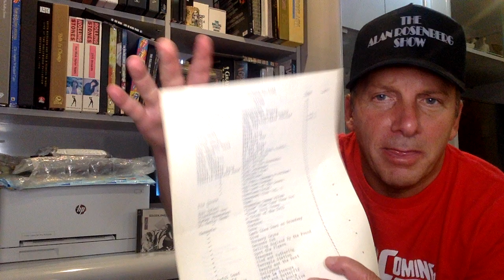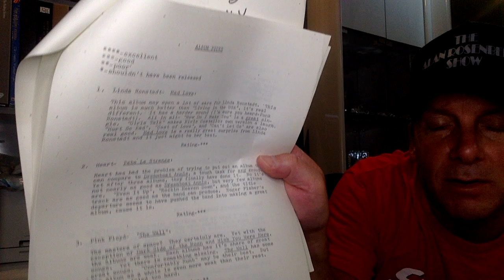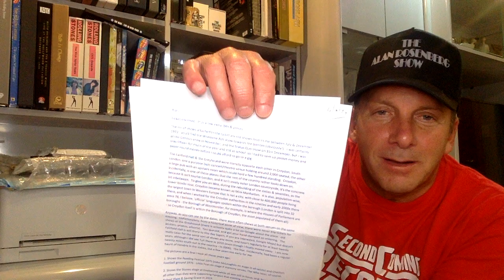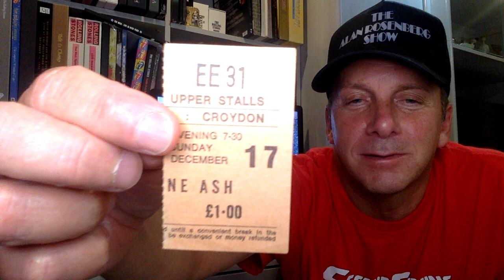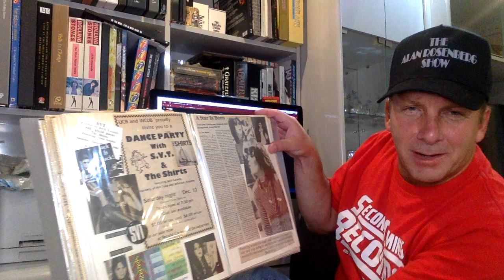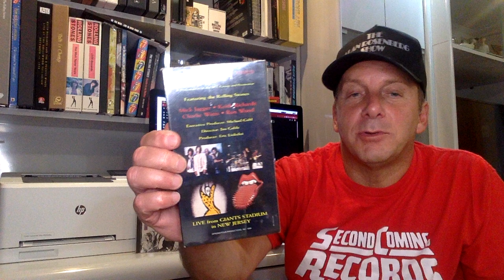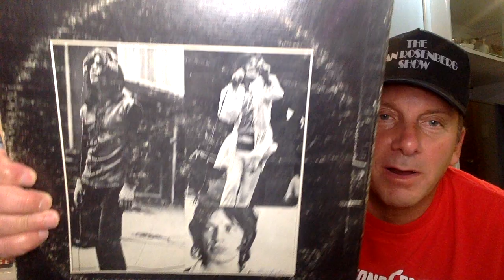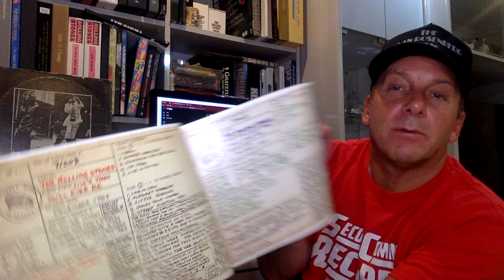Thank You!!! Stones Bootleg Vinyl & Rare Ticket Stubs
The goal of my channel was to share my knowledge and deep, passionate love for the music I've been buying and collecting since 1973. My hope was that a music community of like minded music lovers would form around it.  Four years and 382 videos in, I'm truly blessed to have a channel with dedicated viewers and supporters.  In this video, I just want to express my thanks for all you do.